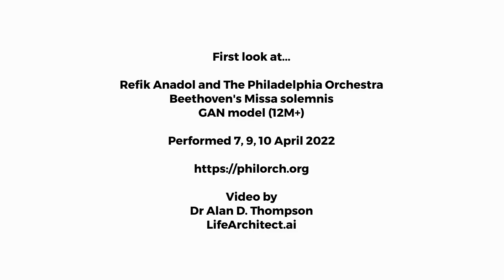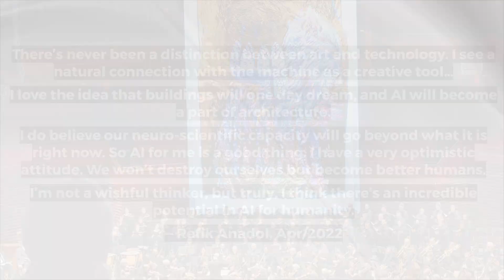First look - AI sculpture wall - Refik Anadol & The Philadelphia Orchestra - GAN model (12M+) - Live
Performed 7, 9, 10 April 2022
Conducted by Yannick Nézet-Séguin

“There’s never been a distinction between art and technology. I see a natural connection with the machine as a creative tool… I love the idea that buildings will one day dream, and AI will become a part of architecture. I do believe our neuro-scientific capacity will go beyond what it is right now. So AI for me is a good thing. I have a very optimistic attitude. We won’t destroy ourselves but become better humans. I’m not a wishful thinker, but truly, I think there’s an incredible potential in AI for humanity.”
— Refik Anadol, Apr/2022

Dr Alan D. Thompson is a world expert in artificial intelligence (AI), specialising in the augmentation of human intelligence, and advancing the evolution of ‘integrated AI’.

Beethoven - Missa solemnis 2.0
The Philadelphia Orchestra